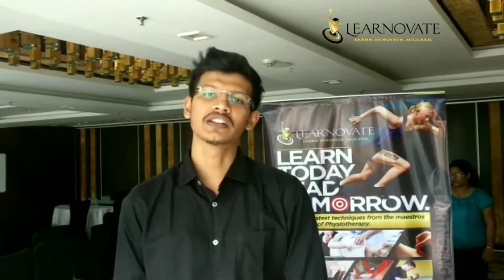IKN helps patients with Early recovery, faster Rehab and immediate Pain relief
Testimonial by one of our Participant from the IKN Workshop in Pune